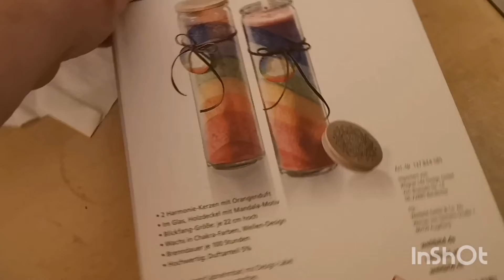Влог:Свиные рёбрышки с картошкой в духовке/Свечи в подарок/Светильник.